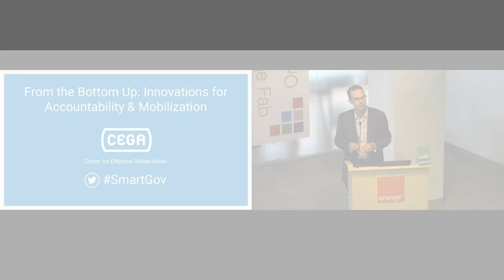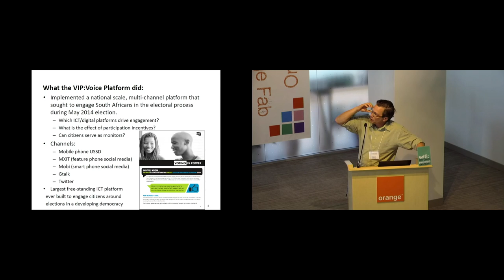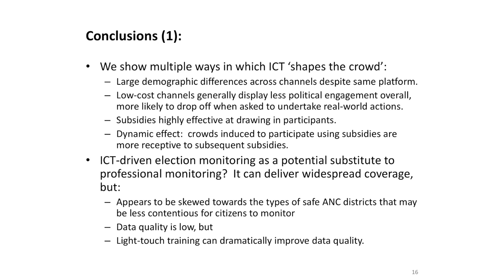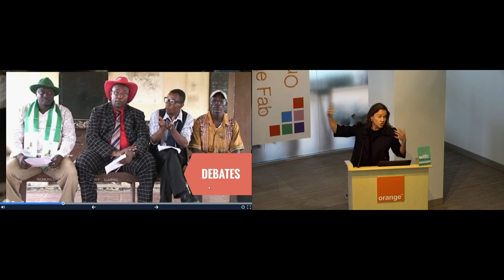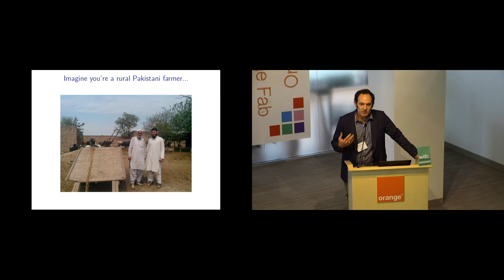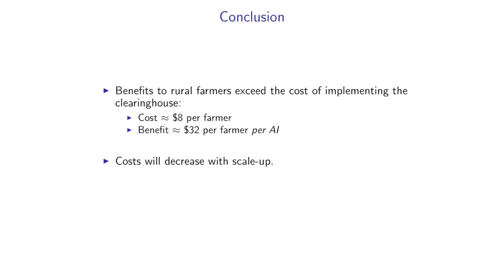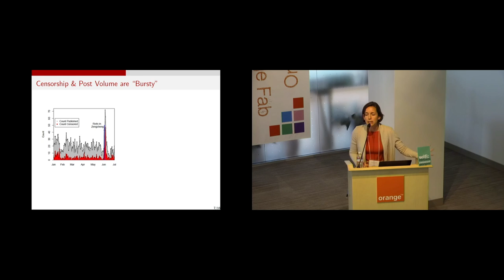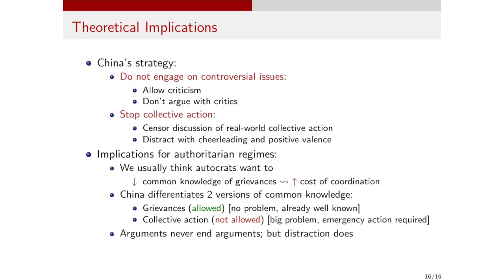Full Panel -- From the Bottom Up: Innovations for Accountability & Mobilization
Michael Jarvis, executive director of the Transparency and Accountability Initiative, moderates a panel on civic technology. Panelists include: Craig McIntosh (UC San Diego): Katherine Casey (Stanford): Arman Rezaee (UC Davis): and Margaret E. Roberts (UC San Diego).